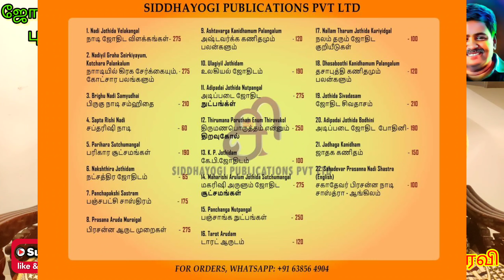வசியம் தரும் வசம்பு பரிகாரம் | vasambu pariharam | பிரச்சனைகள் தீர்க்கும் ஆன்மீக பரிகாரங்கள்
வசியம் தரும் வசம்பு பரிகாரம் | vasambu pariharam